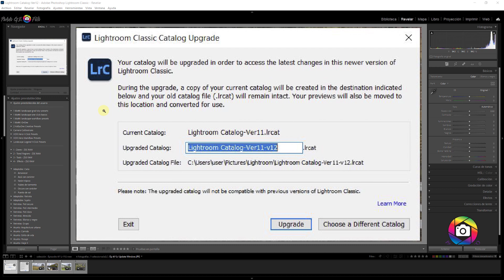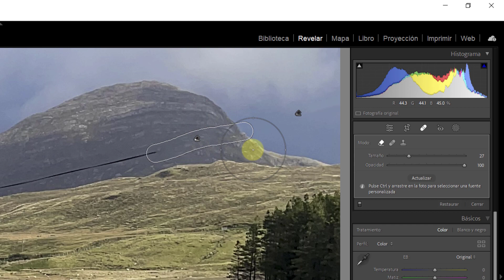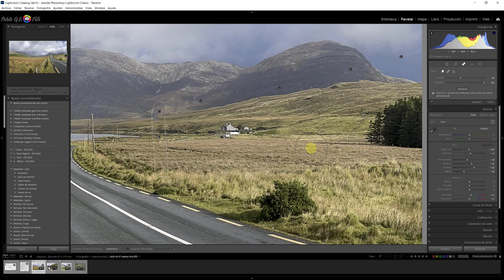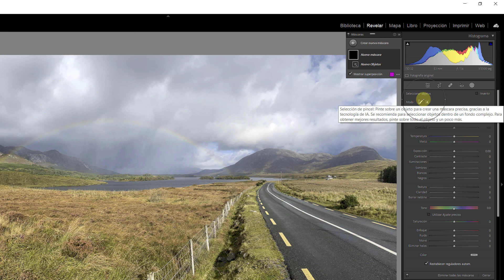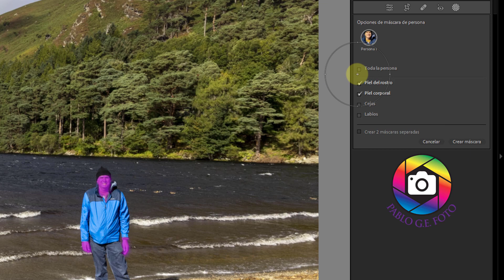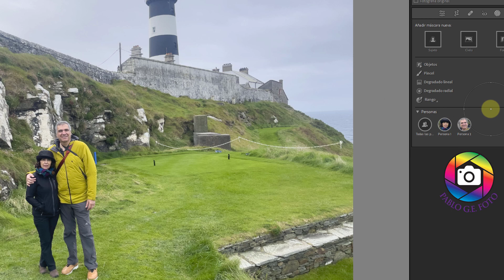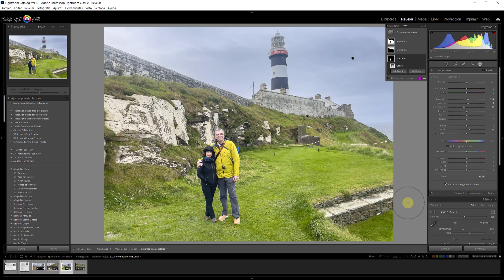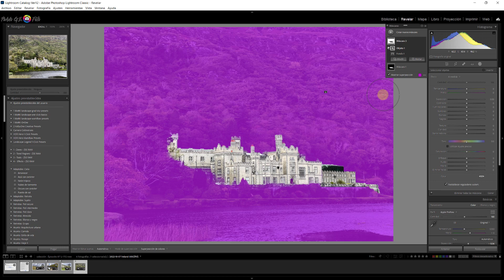¿Qué es nuevo en LIGHTROOM CLASSIC Versión 12 y cómo FUNCIONA?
Mejora tus fotos: "¿Qué es mejor en una foto? CENTRO o NO CENTRO"
ADOBE acaba de añadir nuevas opciones a LIGHTROOM CLASSIC. Las ponemos a prueba.

¿Qué es nuevo en LIGHTROOM CLASSIC Versión 12 y cómo FUNCIONA? EL nuevo LIGHTROOM CLASSIC Versión 12 añade 3 nuevas opciones para crear máscaras y una nueva opción para quitar distracciones con Relleno Según Contenido. Todas estas utilizan las tecnologías de Inteligencia Artificial para darnos más flexibilidad en Lightroom como editores. ¿Qué tan buenas son?